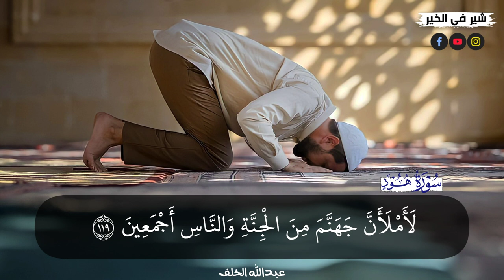(وَأَقِمِ الصَّلَاةَ طَرَفَيِ النَّهَارِ وَزُلَفًا مِنَ اللَّيْلِ) قرآن كريم سورة هود